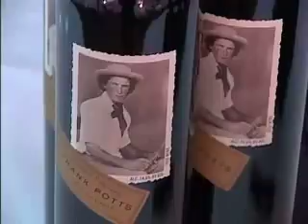Loose Goose Wine Festival - Golden Goose Gala